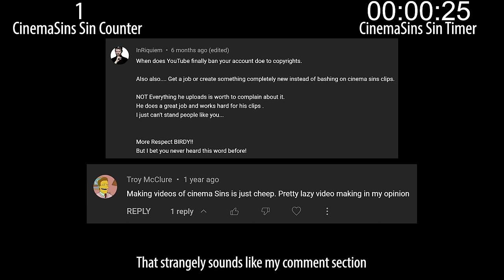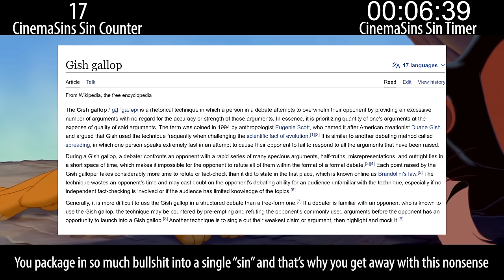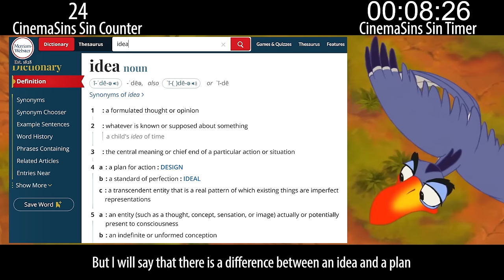Everything Wrong With CinemaSins: The Lion King yOuTuBE gUidELiNeS vErSioN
Re-uploaded YESTERDAY'S Lion King video, because YouTube says I said "dumbass" too many times. So I censored everything.